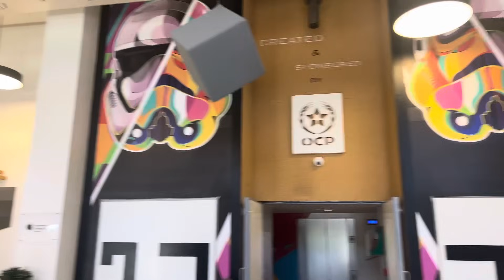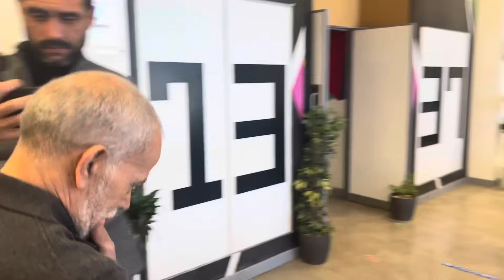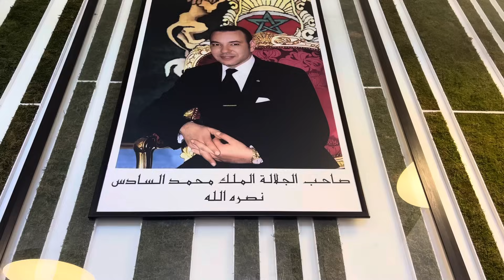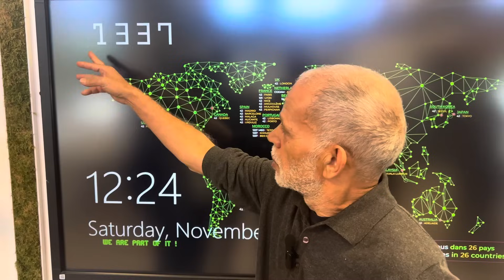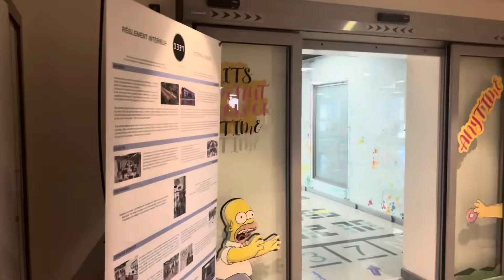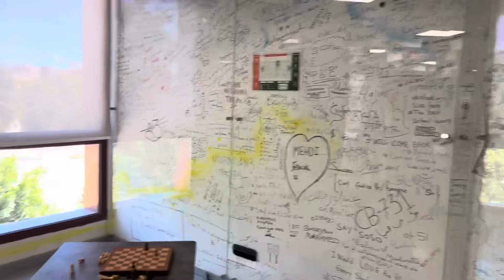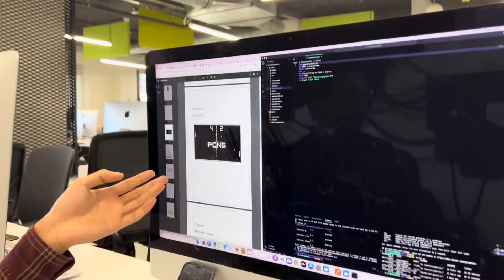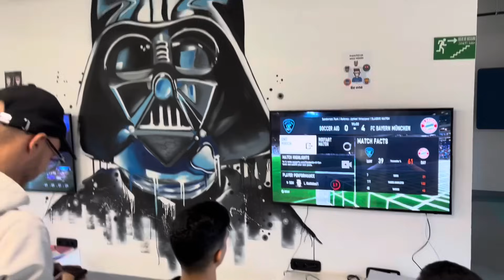مدرسة 1337 للمبتكرين والمبدعين بخريبگة وادي السيليكون المغربية عندما يستثمر المغرب في إقتصاد المعرفة